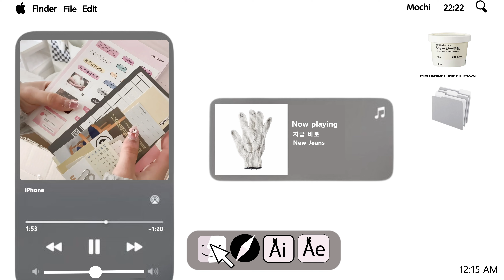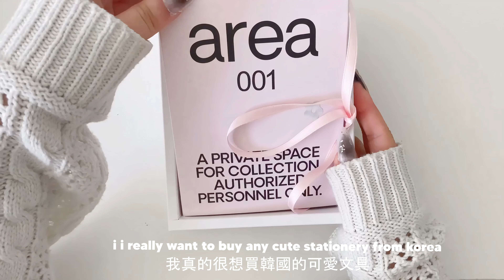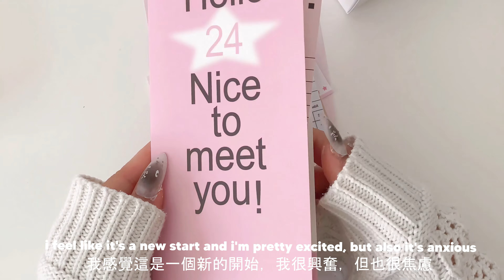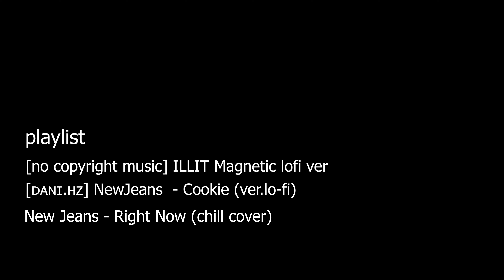[ vlog ] miffy pinterest 브이로그🍨 miffy haul, aesthetic cafe, gaming, oab 고정 운반, kbeauty haul,룸 투어 ౨ৎ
┈┈┈┈┈┈┈┈┈┈໒꒱· ﾟ

chapters 𐙚₊˚⊹
0:00 : intro

have a great day / evening / night ૮ ྀི◞ ﻌ ◟ ྀིა

♡｡faq
name: eline
age: 18
birthday: sep 26, 2005
ethnicity: chinese
location: the netherlands, overijssel
camera: iphone 11
editing: after effects, premiere pro, capcut

♬  bgm
[ᴅᴀɴɪ.ʜᴢ] ILLIT(아일릿) - Magnetic (ver. lo-fi)

# english is not my first language so there will be grammatical errors in the video